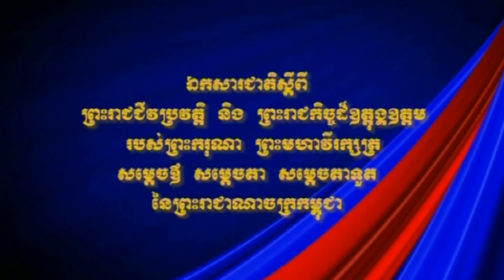King IMAGES Norodom Sihanouk